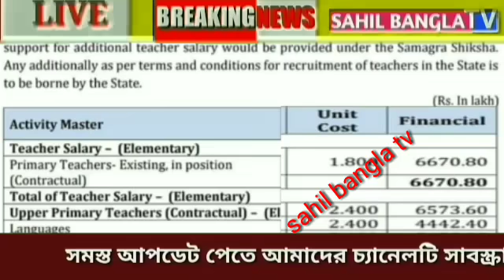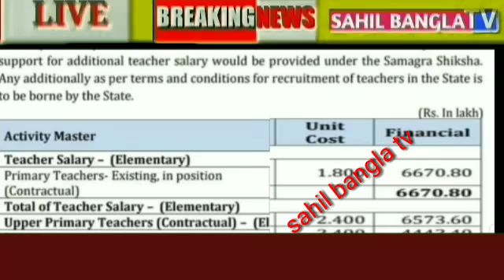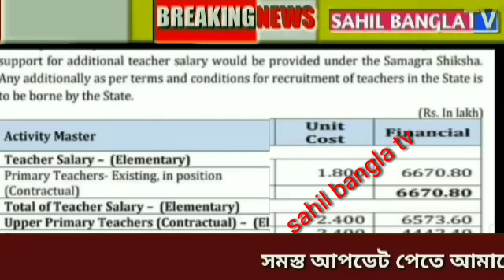পার্শ্বশিক্ষক,SSK MSK, শিক্ষাবন্ধু,শিক্ষামিত্র, কম্পিউটার,মাদ্রাসা, ভোকেশনাল অন্যান্য l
Westbengal employees news today l wb teacher's news l westbengal  contractual employees news ll       parateacher  news  ll parateacher  latest  news ll parateacher  pay structure ll

keywords-
parateacher
parateacher news
parateacher barta
parateacher  agitation
opinion poll
exit poll
মুখ্যমন্ত্রী সাংবাদিক সম্মেলন
মুখ্যমন্ত্রীর ঘোষণা
শিক্ষামন্ত্রীর ঘোষণা

পশ্চিমবঙ্গের পার্শ্বশিক্ষক
parateacher oikymoncho
parateacher news
parateacher latest news
বাংলার খবর l খবর সারাদিন l সকালের খবর l খাসখবর l পশ্চিমবঙ্গের খবর l আজকাল l abpananda news l দেশের খবর l ভাইরাল নিউজ l এই মাত্র পাওয়া খবর l আজকের হেড লাইনস l
খবর প্রতিদিন l কলকাতার খবর l চাকরির খবর l সরকারি চাকরির খবর l recruitment news l
job news l

Thanks for watch#sahilbanglatv